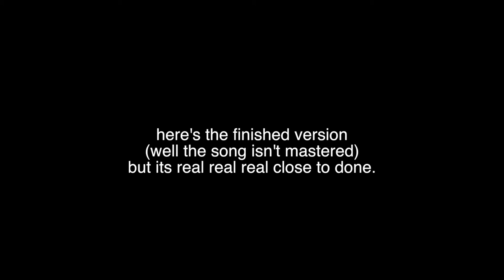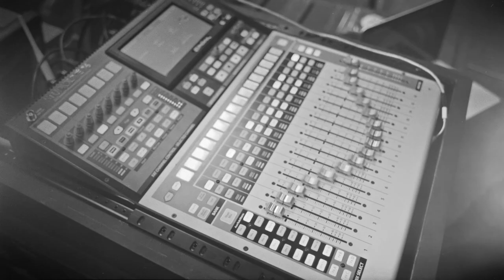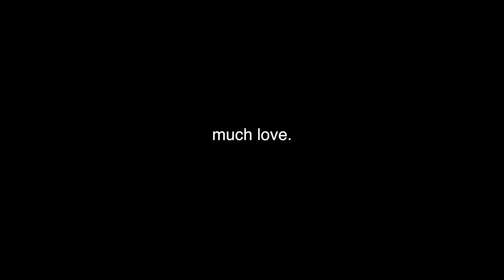Episode 33!!! Hanging with Steve Cropper and Ben Marshal and Caeland Garner!!!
What a week!!! I pretty much shot and slept all week! Thanks for stopping by!